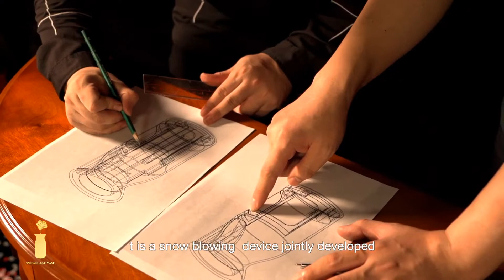Snowflake Vase 1